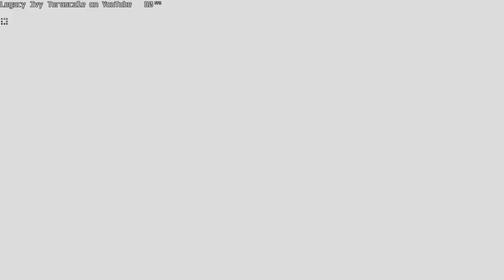Citroen Xsara - Greece 2nd 'Takhista' Rain Midday - Colin McRae Rally 2005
Greece 2nd Takhista Rain Midday colin mcrae rally 2005 04 colinmcraerally colinmcraerally2 citroen xsara lits gaming litsgaming legacy ivy terascale legacyivyterascale retrogaming retrogaming retrogaminglife retrogamingcommunity racing video games racingvideogames racingvideogame auto racing autoracing motorsport motorsport world rally championship worldrallychampionship wrc